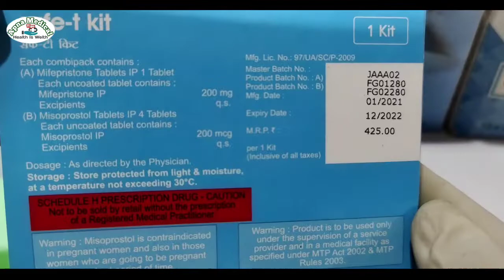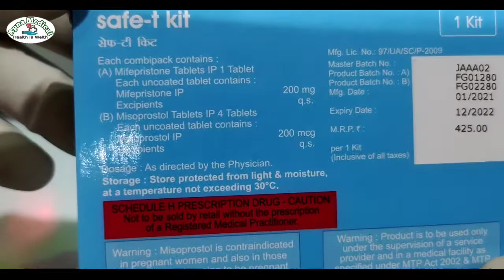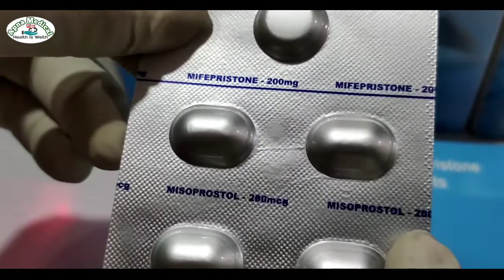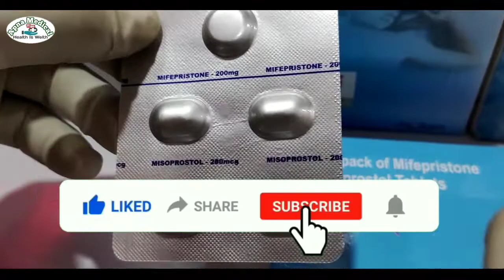Safe t abortion kit | safe t kit use karne ka sahi tarika | गर्भपात कराने की बेस्ट गोली | MTP kit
safe t kit
safe t kit ke fayde
safe t kit kaise use Kare
safe t kit Use kaise kare
safe t kit dose
safe t kit side effect
safe t kit review
safe t kit tablet
safe t kit khane ka tarika
safe t kit lene ka tarika
safety kit lene ka tarika
safe t kit ka use
safe t kit abortion karne ka Tarika
safety kit abortion tablet kaise use Karen
abortion complete hone ka lakshan
abortion storis women tell
abortion
abortion pill process
abortion kaise karen Hindi mein
abortion at home
abortion tablet for 1 month pregnancy in Hindi
abortion tablet for 1 month pregnancy in Malayalam
abortion pill
abortion Apne Ghar per kaise karen
abortion ke kitne din bad period aata hai
abortion tablet in Hindi
pregnancy girane ke liye kya Kare
pregnancy girane ke gharelu upay
pregnancy girane ka gharelu tarika
pregnancy girane ka dawai
pregnancy girane ka best dawa
pregnancy girne ke bad kitne din bad period aata hai
bacha girane ka gharelu Tarika bataiy abortion Karen Apne Ghar per aasani se
abortion aasani se kar Apne Ghar per
bacha girane ka gharelu dawai
bacha girane ke bad kya khana chahie bacha girana gunah hai
bacha girana gunah hai ya nahi
bacha kaise giraye jata hai
bacha kaise banta hai
pet mein bacche kaise bante Hain
pet mein baccha kaise banta hai
pet mein bacha kaise banta hai 9 month
bacha kaise giraye jaaye
baccha kaise janm leta hai
bacha kaise thaharta hai
baccha kaise paida hota hai
bacha girane ka video
bacha girane wala tablet ka video
baccha girane wala kit ka vide
bacha girane wala dawai ka video
mifagest tablet use by doctor
mifagest kit tablet used by doctor
mifagest Ki tablet in Hindi
mifagest kit tablet khane ke kitne din bad Tak leading hoti hai
meetha just kit tablet khane ke kitne din tak bleeding hoti hai
MTP kit kaise use Karen
MTP
MTP kit
MTP kit khane ke kitne din tak bleeding hoti hai
MTP kit khane ke kitne din bad MC aata hai
mifagest kit price in India
mifagest kit price
unwanted kit
unwanted 72 kit
unwanted 72
unwanted 72 kab Lena chahie
unwanted kit use video
unwanted pregnancy Ho jaaye to kya Kare
unwanted kit khane ke kitne din bad bleeding hoti hai
unwanted kit kaise use karte hain
unwanted kit lene ka Sahi tarika
unwanted kit lene ke kitne din bad period aata hai
unwanted kit kitne din tak kaam karti hai
mifagest kitne din tak kaam karti hai
unwanted kit price
safe t kit price
apna medical tips
Apna Medical Tips
2 mahine Tak ka pregnancy khatm Kare
2 mahine Tak ka garbh girane wala tablet
2 mahine ke garbh girane wala tablet
2 mahina ka garbh girane ka gharelu upay
2 mahine tak ka pregnancy girane ka gharelu upay
3 mahine Tak ka garbh girane wala tablet
3 mahine ke garbh girane wala tablet
2 se 3 mahine Tak ka garbh girane wala tablet
unwanted pregnancy kaise giraye